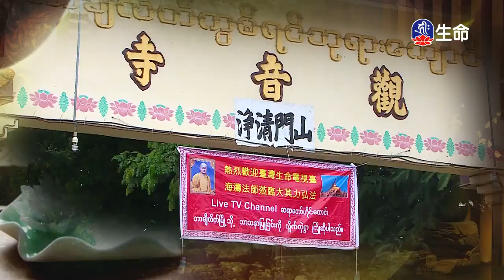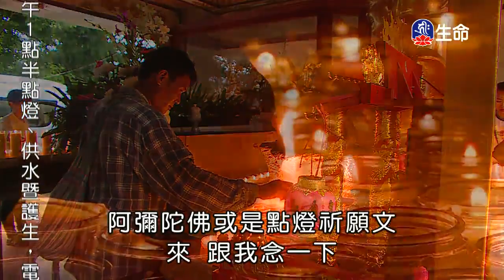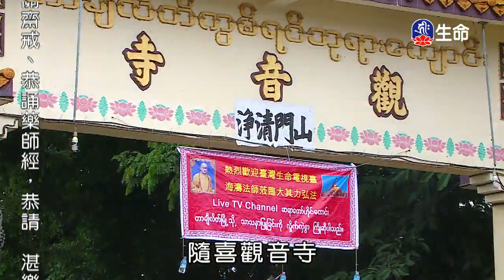隨喜的重要～之1_海濤法師（lifetv_20171114_18:00）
海濤法師：「隨喜的重要～之1」。